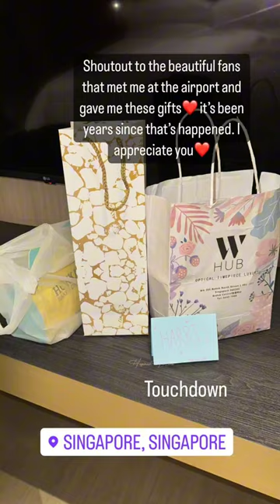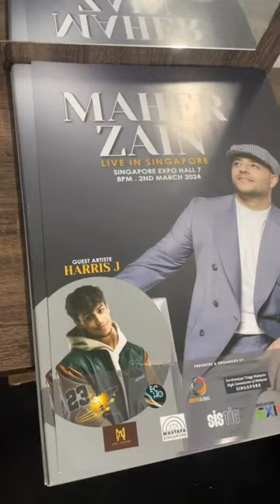HARRIS J IN SINGAPORE | PART 1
*FanCam